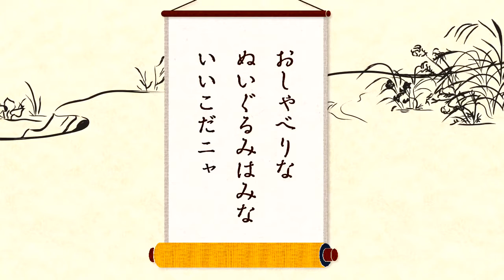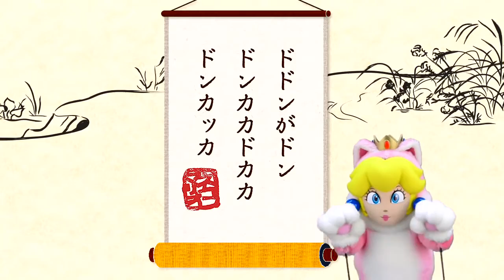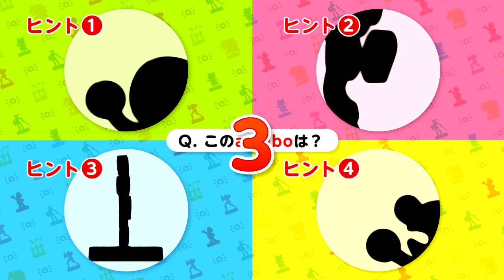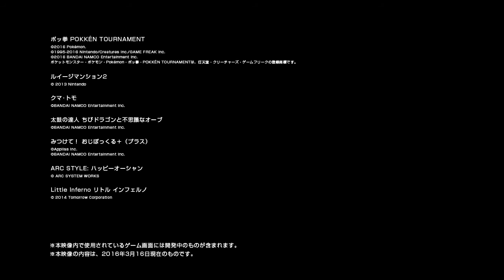Nyanyanya! 59th Neko Mario's time